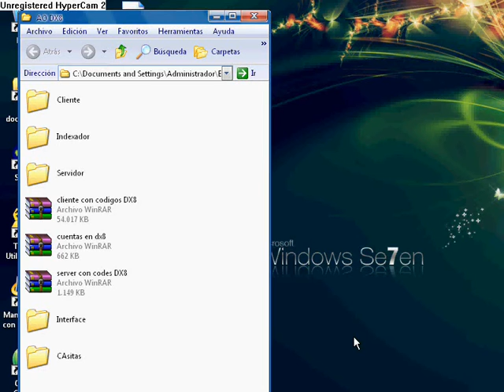Testeo Muerte DX8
Nastiah AO